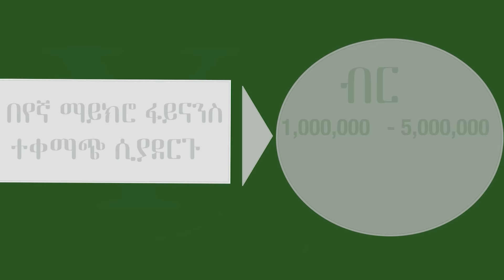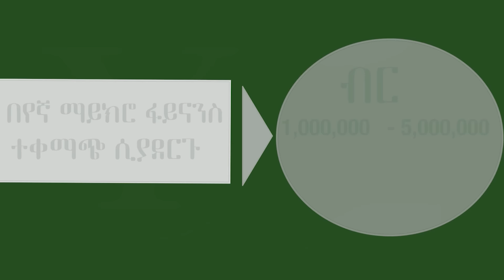Alemneh Wasse ዶናልድ የዩክሬን ነገር አብቅቷል፤የወደመ ከተማዋም አይመለስም ሲሉ ዘለንስኪን ወነጀሉ!